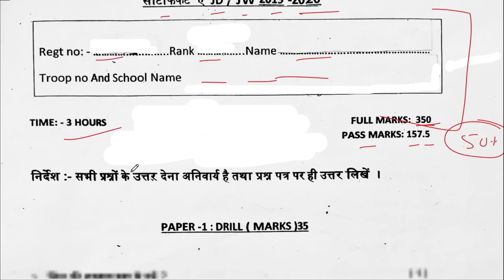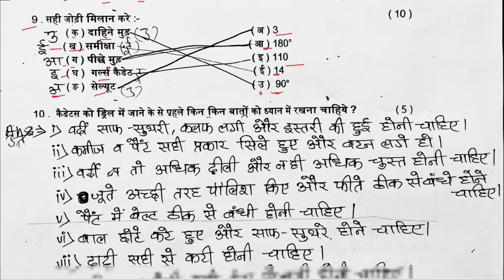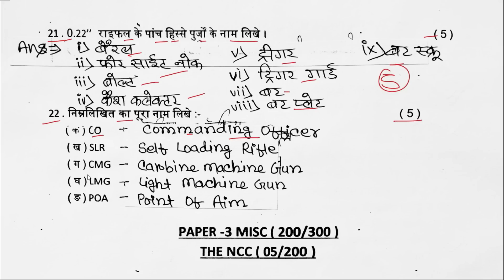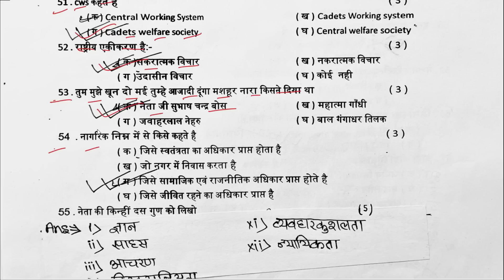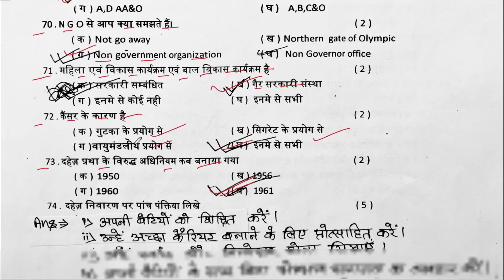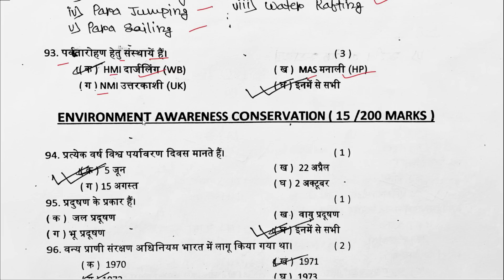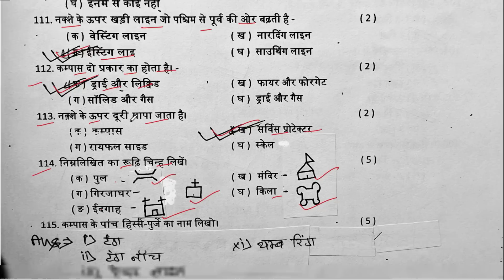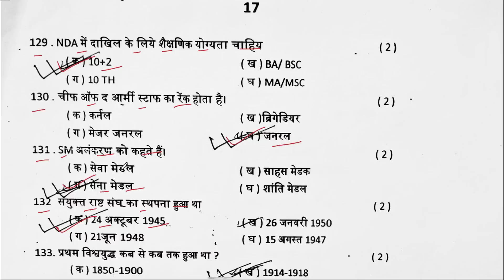NCC A Certificate exam 2023 | NCC A Certificate exam 2022